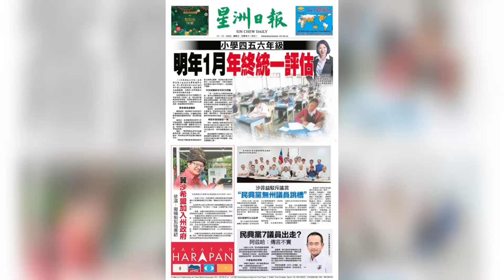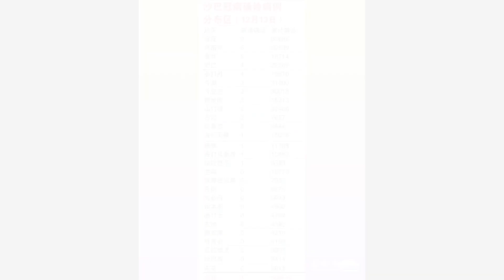我要做政府 星洲沙巴新闻 14.12.2022